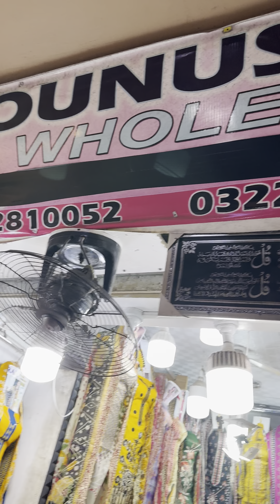10 March 2023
Younus khan Fabrics LG25 LG37 LG32 UG7